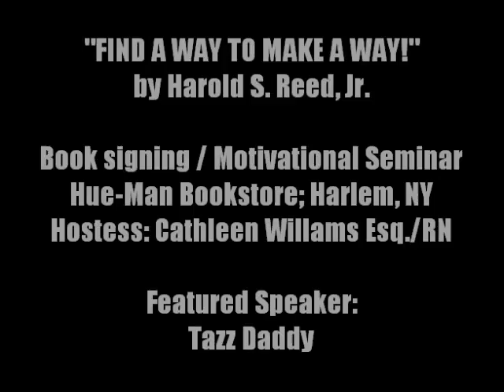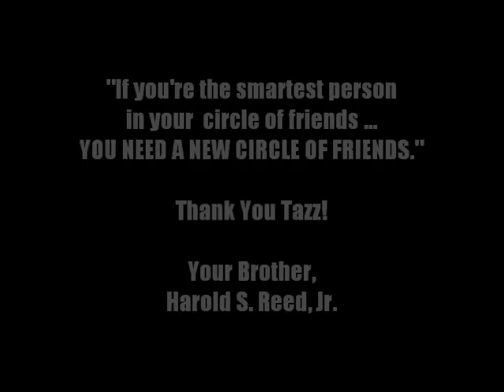HRJR MMG Hue Man Tazz